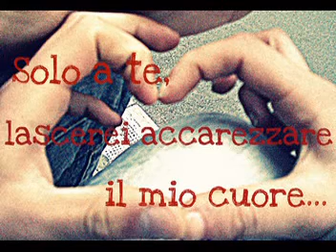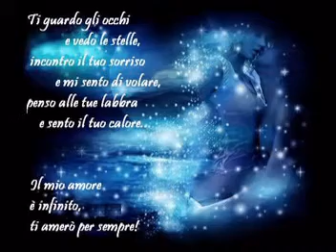rox e fab.mpg